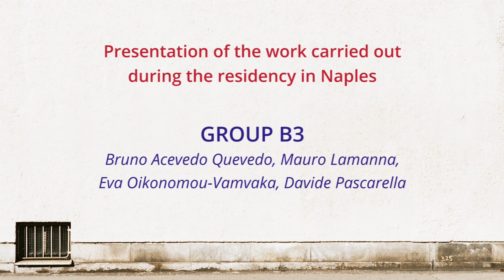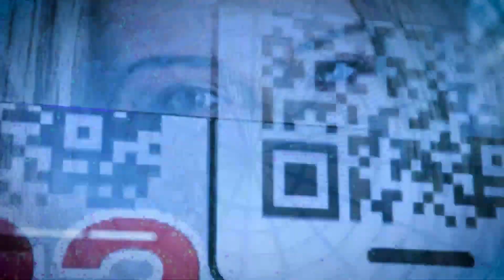Community Players ► Naples 🇮🇹 | "Letargo"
🎭 Presentation of the project
"Letargo"
by Bruno Acevedo Quevedo (Uruguay), Mauro Lamanna (Italy), Evangelia Oikonomu-Vamvaka (Greece), Davide Pascarella (Italy)

📍 Nuovo Teatro Sanità, Naples (IT)

*** This residency is part of R-Evolution festival (public landscapes, inner landscapes), a festival created by the Nuovo Teatro Sanità in partnership with Scena Nuda, Centro Mobilità delle Arti, Le Scimmie and with the support of SCENA UNITA - per i lavoratori della Musica e dello Spettacolo is a private fund managed by Cesvi Foundation - an Italian secular and independent humanitarian organisation, founded in Bergamo in 1985 - in collaboration with La Musica Che Gira and Music Innovation Hub. ***

Chapters:
0:00 Intro
0:07 Trailer of "Letargo"
3:47 Presentation of the project